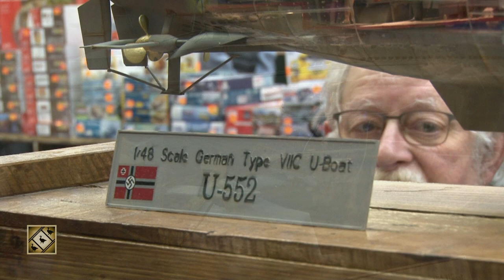Hommage à François BERESNER (12/2021)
FR - ENG (below). Modéliste et maquettiste talentueux, François Beresner nous a quittés fin décembre 2021.
Spécialisé dans le modélisme retraçant les deux dernières guerres mondiales, ses maquettes suscitaient toujours l’admiration des amateurs, et ne laissaient pas indifférents les visiteurs non-initiés venus lors des expositions auxquelles il était invité.
Ces quelques images, enregistrées lors de ces dernières années et mises en scène dans cette petite vidéo, sont un modeste hommage à son immense talent.
Adieu l’artiste ! Et merci

Homage to François Beresner (12/2021)
A talented model maker and designer, François Beresner passed away at the end of December 2021.
Specializing in model making retracing the last two world wars, his models always aroused the admiration of amateurs, and did not leave visitors indifferent to the exhibitions to which he was invited.
These few images, recorded in recent years and staged in this small video, are a modest tribute to his immense talent.
Goodbye artist! And thank you